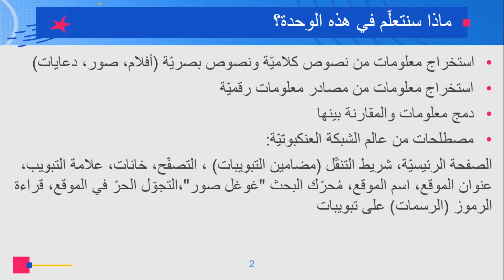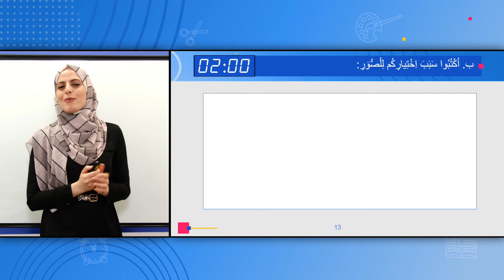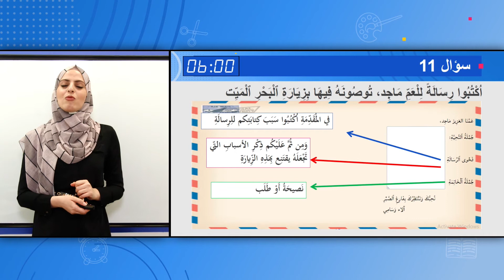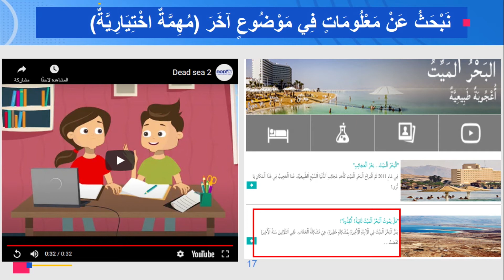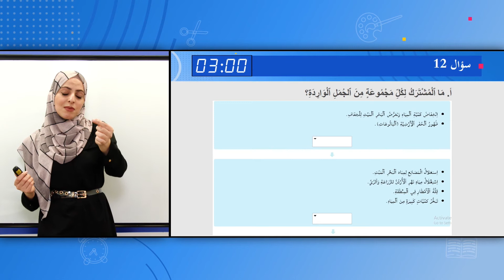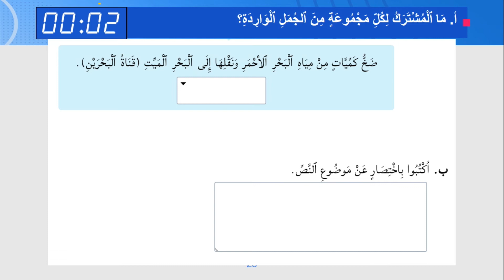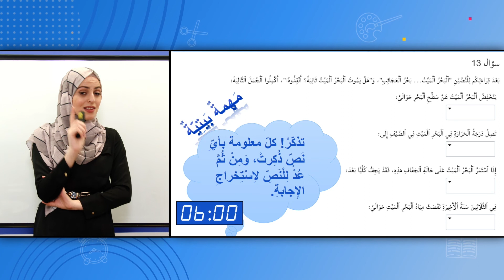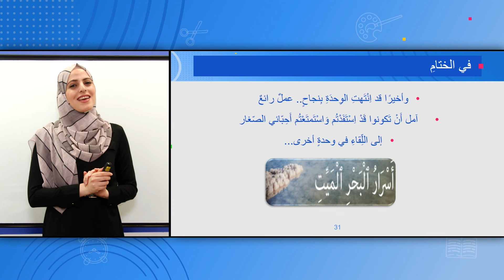الصف: الثالث، اللغة العربية - أسرار البحر الميّت - 3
المعلمة: مها أبو ياسين